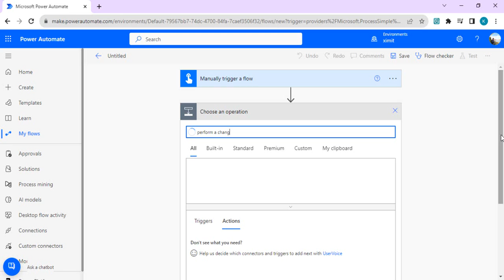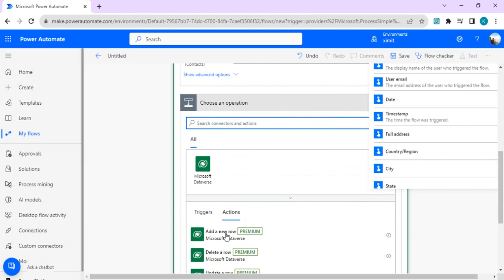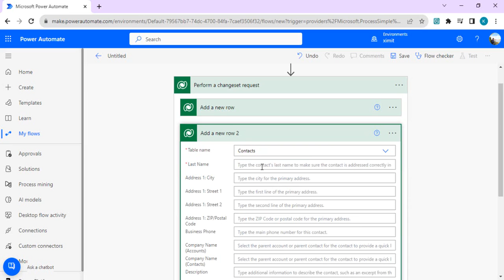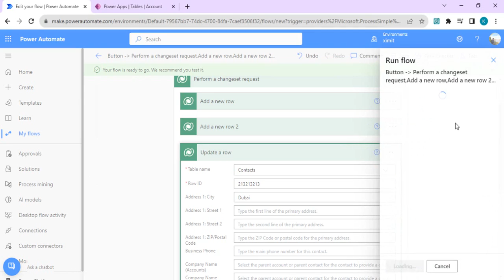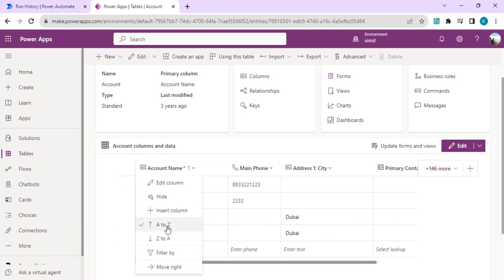Power Automate - Perform Change Set Batch operation to Maintain Data integrity.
This video explain about Power Automate Action Perform Change Set operation to perform multiple crud operation to maintain data integrity & atomicity.